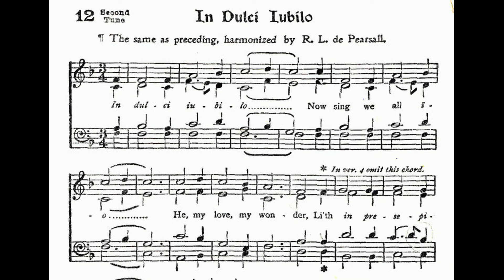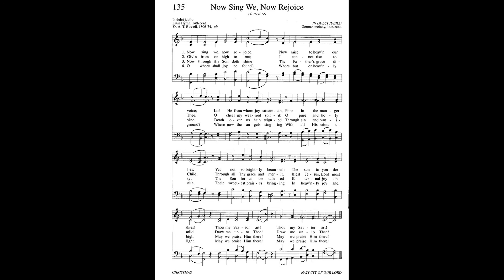"In dulci jubilo" from THREE ORGAN PRELUDES FOR CHRISTMAS by Ben Ludlow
This is an interpretation of a very old German Christmas carol by Ben Ludlow (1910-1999) who was an American composer and organist from Pennsylvania.